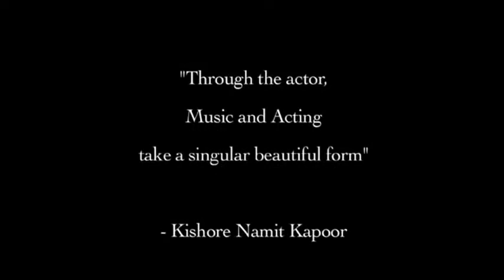ACTING ON BEATS Through the actor, music and acting take a singular form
see...listen...feel

Cast-Parineeta and Pranav
Actors from Kishore Namit Kapoor Acting Institute